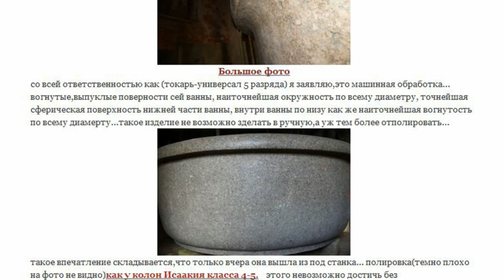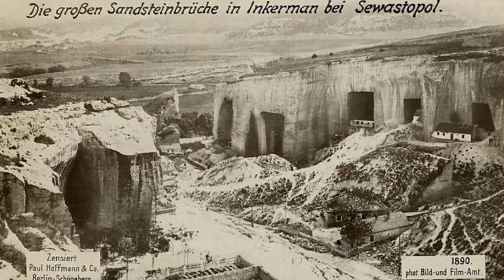Индустриальная цивилизация.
Дорогие читатели, после прочтения этой статьи, вам, скорей всего, придется провести полную ревизию своих знаний, полученных в школе и высших учебных заведениях, как минимум по таким дисциплинам как - история, география, геология.
Итак, поехали. Показываю вам логическую цепочку моих рассуждений и умозаключений.
Мы имеем на сегодняшний день огромное количество артефактов, которые невозможно повторить сегодня в виду отстутствия технологий, оборудования и специалистов, и которые свидетельствуют, что 200 лет и ранее существовала на Земле глобальная цивилизация по сравнению с которой мы дети в песочнице. Несколько примеров
Александрийская колонна весом 600 тонн, 27 метров высотой.Гранит. Форма не конус, а энтазис. Без вращения в токарном станке изготовить такое изделие невозможно. Попробуйте заказать уменьшенную копию такого изделия с ИДЕАЛЬНЫМ радиусом у любого токаря из твердого пенопласта или дерева высотой хотя бы 2 метра и диаметром 30 см, но требуя применять только ручной инструмент (рубанки, стамески, наждачки) и он откажется.
Перу, Ольянтайтамбо. Полигональная  стыковка блоков весом 40-120 тонн. Уровень подгонки сами видите. Блоки совмещены в трех плоскостях.
Cappella Sansevero: Il Disinganno. Выполнена из одного куска мрамора. Без продвинутого станка ЧПУ изготовить подобное невозможно. За последние 50 лет ничего хоть отдаленно похожего по сложности исполнения не было сделано ни одним скульптором. Даже при наличии ЧПУ станков.
Мраморное надгробие на Монументальном кладбище-музее Стальено в Генуе.
Каменный мост в Севастополе. Каждый  полигональный камень моста по сути является отдельной скульптурой. Пример современной работы с камнем за мостом слева. Стеночка из дикого камня. По нынешним меркам считается вполне приемлемо.
Далее, все города на планете были построены из камня в античном стиле с заранее разработанными планировками улиц, проспектов, набережных и тд. Все города имели каменную бастионную стену, строительный объем которой, зачастую равен строительному объему самого города. Более подробно об этом в моей статье:
География глобального мира до ядерной войны на примере античной архитектуры и бастионных звезд
В районе 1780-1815 годов произошла термоядерная война, скорее всего не в первый раз на планете, результатом которой стала ядерная зима 1816 года - год без лета. Англосаксы называют его Eighteen Hundred and Froze to Death.
Также приведу несколько скриншотов с Google Earth фото ядерных воронок на территории, например Белоруссии. Таких воронок легко найти сотни почти во всех странах. Белые следы вокруг воронок это ломанный известняк, основной строительный материал того времени.
В приведенных для примера воронках Белоруссии стоит вода, так как уровень грунтовых вод, видимо высокий. Но очень много на поверхности планеты воронок без воды. Например, на Украине.
В результате ядерной зимы вымерзли почти все растения и образовались полярные шапки. Это подтверждает почти полное отсутствие в северном полушарии деревьев старше 200 лет. Часть их выгорело в войне, часть вымерзла. Чтобы визуально оценить это наберите в гугле Roger Fenton Crimea или James Robertson Crimea и нажмите показать картинки. Вы увидите фотографии этих двух первых военных фотографов, присланных в Крым в 1853 году (уже после ядерной войны, через 40 лет, примерно) фотографировать осаду Севастополя. Сравните растительность тогда и сейчас.
Пример одной фото Фентона под Севастополем
Наберите в гугле "Сибирь фото 19 века". Вы увидите много фотографий уже конца 19 века, на которых деревья только-только начали расти. Например, Свердловский район
После этой войны мы откатились в развитии, до уровня феодального общества. Профит поимели англосаксы, так как им меньше всего досталось, они подмяли остатки мира за 150 лет под себя, заново изобрели паровой двигатель на угле и пошло поехало - сейчас эра нефтегаза, ядерной энергии и наш идустриально-промышленный комплекс использует всю таблицу Менделеева, которую он якобы изобрел во сне. На самом деле ее просто вбросили через него.